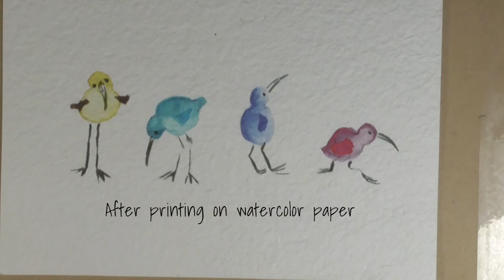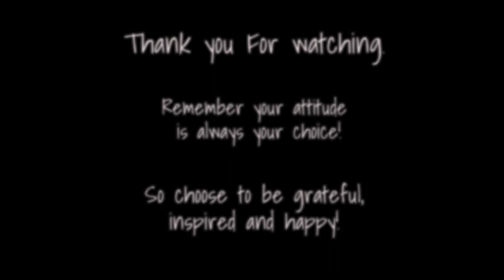Simple Sandpipers 2020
Most of my prints are embellished.  Meaning I scan the original, then print it on watercolor paper and paint it. Not all pieces get the extra detail this one did.  I thought it would be nice for the folks who buy my art and have made this piece a favorite it in my ETSY shop, to see how it gets embellished.  I hope you enjoy the show.

0:00
0:11 sand
0:38 embellishing red
1:10 embellishing blue
1:42 embellishing green
1:58 embellishing yellow
2:19 adding ink details
2:30 adding shimmer
2:59 signing
To see more of my art

Supplies
Cannon PIXMA PRO-100 - printer
M. Graham - watercolor
Prima (Tropical & Classics) - watercolor
Fine Tec pearlescent - watercolor
Shizen coldpress watercolor paper